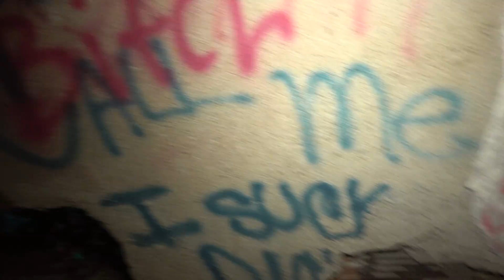Apoteosi Del Mistero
Fabio Frizzi-"Apoteosi Del Mistero" from Paura Nella Città Dei Morti Viventi on Beat Records Company

hotel mudlavia springs attica indiana